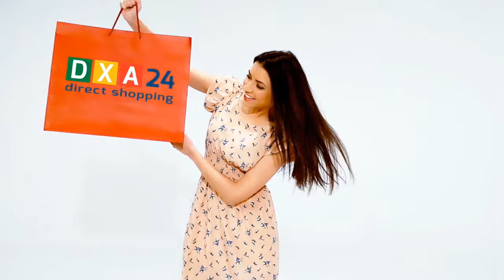SPREMI AGRUMI FRUTTA E VERDURA PROFESSIONALE IN ACCIAIO INOX | DXA24.COM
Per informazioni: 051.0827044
Spese di spedizione 6,90€ - Pagamento alla consegna

Non è un normale e semplice spremi agrumi! Lo Spremiagrumi e Frutta Professionale in Acciaio è uno strumento professionale per spremere qualsiasi tipo di frutta e quindi per poter ricavare il succo di qualsiasi tipo di frutta. Sembra strano? Si, si tratta di una stupenda novità che ti darà il piacere di poter finalmente assaporare il succo della frutta che preferisci.

Basta spremiagrumi fatti male, di plastica che si rompono, che producono schizzi e caos in cucina, che scivolano e sembrano dei giocattoli o sui quali devi esercitare una pressione esagerata. Lo Spremiagrumi e Frutta Professionale in Acciaio è stato creato per darti uno strumento di qualità, realizzato in acciaio inossidabile per dimostrarsi robustissimo ed affidabile e inalterato nel tempo.

Si, hai letto bene! Potrai spremere veramente ogni frutta, grazie all’innovativo concetto di questo prodotto. Basta che tu inserisca la tua frutta nella parte alta, in modo da incassare la frutta nello spazio che andrai ad premere sul corpo dello strumento.
Da oggi puoi quindi avere subito un succo di uva, succo di cocomero, succo di melone, succo di pompelmo, succo di fragola e di altra frutta e addirittura varie verdure.

Non c’è bisogno di pressare con forza: si tratta di uno strumento professionale e anche la pressione avviene internamente in modo calibrato, evitando a te di dover fare troppa fatica. E in più ha la sua base progettata con l’antiscivolo.

Ma c’è ancora una stupenda novità: Lo Spremiagrumi e Frutta Professionale in Acciaio è stato concepito per evitarti di travasare il succo in un bicchiere. Il bicchiere nel quale potrai bere fa direttamente parte del nostro spremifrutta!

Facile, solido, igienico, pronto per ogni frutta, duraturo e inossidabile. Sicuramente ti piacerà!